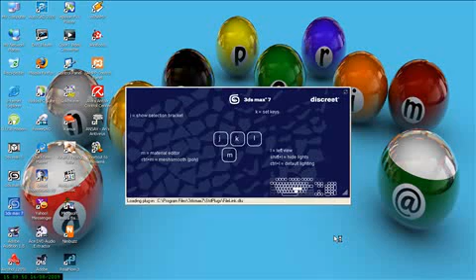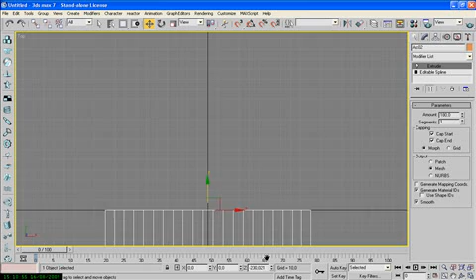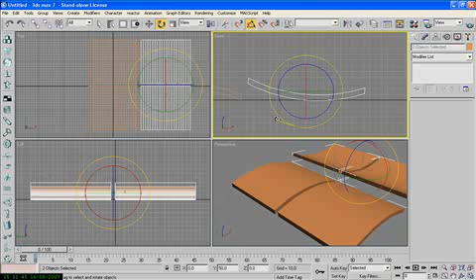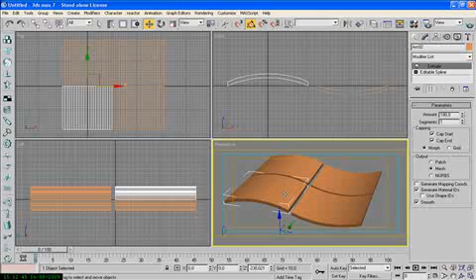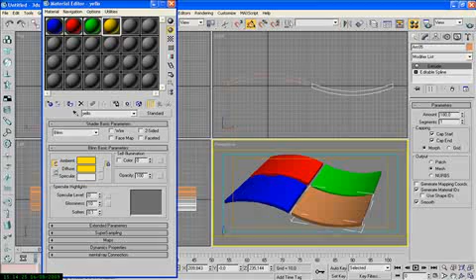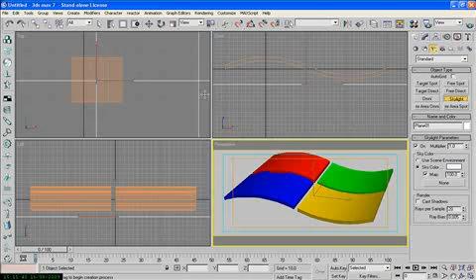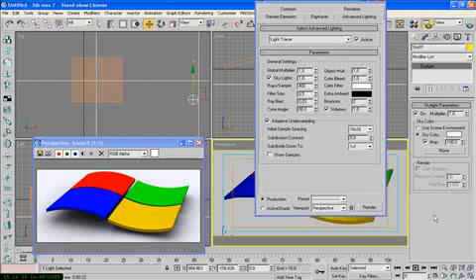Create A Windows XP Like Logo In 3DS Max